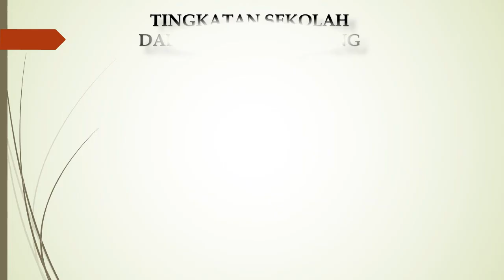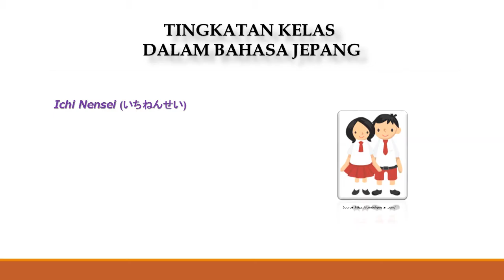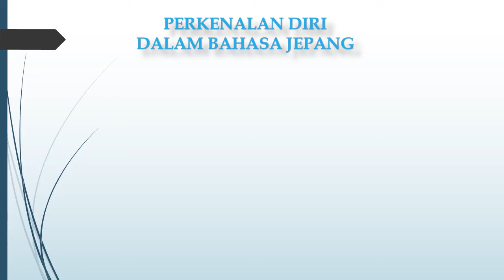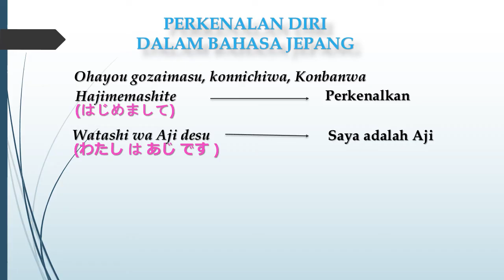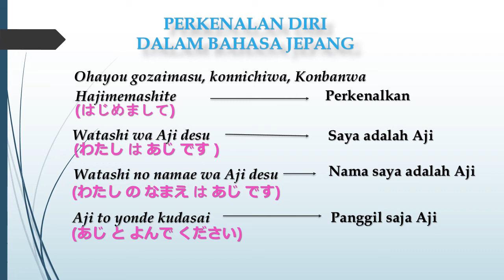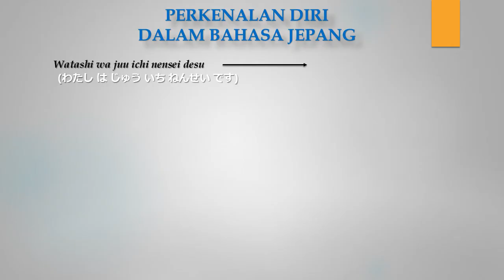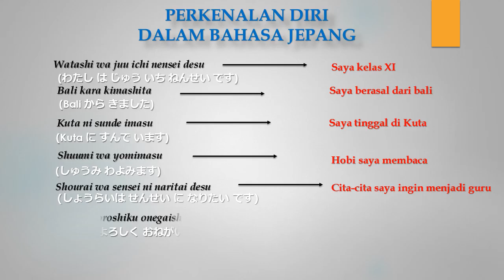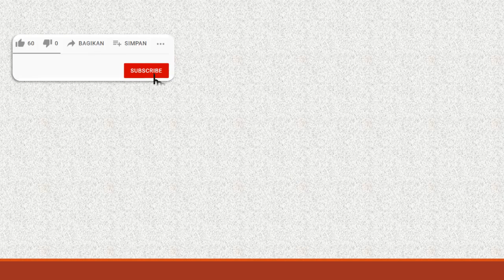Materi Jikoushoukai (Perkenalan diri dalam Bahasa Jepang)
Ohayou Gozaimasu (selamat pagi)...
Selamat datang di Mata Pelajaran Bahasa Jepang..
Pada kesempatan ini saya akan memberikan materi tentang Jikoushoukai (Perkenalan Diri dalam Bahasa Jepang)….

Sumber Materi : Nihongo Kirakira Bahasa Jepang untuk Kelas X SMA/MA. Penerbit Erlangga
Sumber PPT : Ms.Office